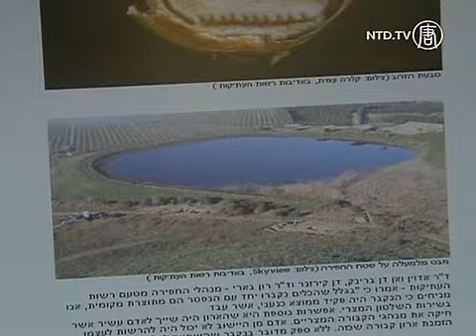Peti Mati Kuno Ditemukan di Utara Israel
Peti mati rusak yang berusia 3.300 tahun yang berisi jasad seorang pria Kanaan yang berpengaruh, terungkap di Israel pada hari Rabu (9 April), setelah arkeolog mengamankan artefak dari sebuah parit penggalian untuk pipa gas baru di utara negara tersebut.

Penutup peti mati, yang bagian besarnya jelas menggambarkan wajah manusia, telinga, dan tangan, mungkin almarhum, dikenal sebagai peti mati antropoidal. Ini adalah pertama yang ditemukan di wilayah itu dalam setengah abad.

Arkeolog dari Pihak Berwenang Peninggalan Kuno Israel yang menemukannya berhasil mengetahui bahwa ini berasal dari abad ke 13 SM, di akhir zaman perunggu. Saat itu Firaun Seti I sedang memerintah, terlihat dari segel emas berbingkai kecil yang menyandang namanya.

Seorang anggota tim penggalian mengatakan segel memberikan kesan orang tersebut mungkin berasal dari wilayah tersebut dan telah ditunjuk oleh penguasa Mesir kuno tanah untuk mengumpulkan pajak atas nama tuan-tuannya, atau ia mungkin telah memegang peranan pejabat lainnya.

[Ron Beeri, Arkeolog]:
"Ada kemungkinan bahwa peti mati ini, yang kita pikir seorang Kanaan dikuburkan, ia adalah salah satu dari orang-orang yang melayani pemerintahan Raja Seti I."

Penemuan itu terjadi bulan lalu di Lembah Yizreel, di sebuah tempat seluas 25 meter persegi. Datarannya adalah sebuah jalan raya dari Mesir ke Suriah utara yang juga diperintah oleh orang Mesir kuno pada saat itu.

Sebuah piring dan belati perunggu, beberapa potongan tempaan perunggu, dan sejumlah kapal tanah liat yang ditemukan di tempat pemakaman, menunjukkan almarhum adalah seorang tokoh penting dalam masyarakat setempat.